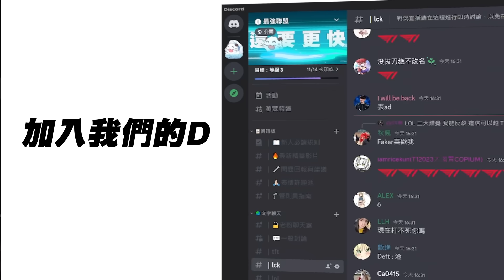RNG vs BLG 皇族新三路煥烽、Xzz、Zdz首秀！Elk艾希神箭打開局面！Game 1 | 2024 LPL夏季賽